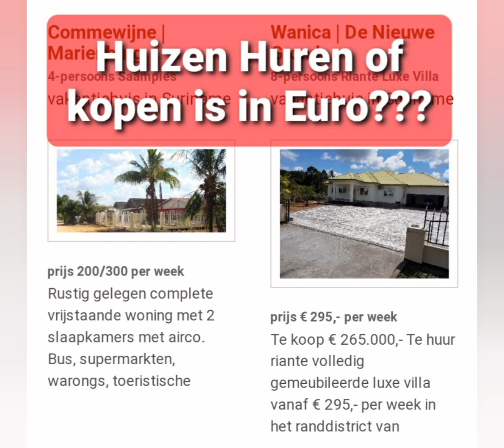Suriname - Zwaaien Gwehhh, Waar of Niet, Wat is de Koers??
Suriname - 2020 Zwaaien Gwehhh, Waar of Niet, Real Life, Wat is de Koers, non politics statement check True or Lie??